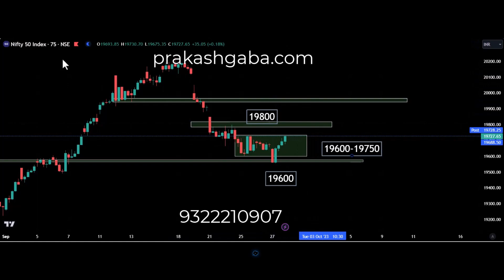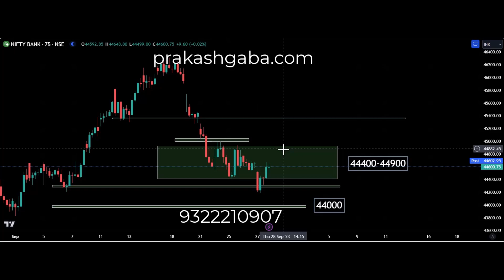Kya Lagta Hai 28th September by Prakash Gaba